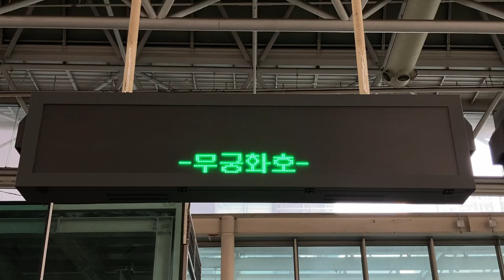KORAIL 무궁화(ムグンファ) 안양역(安養駅 アニャン駅) 열차출발안내(列車出発案内 発車標) LED전광판(LED電光掲示板)